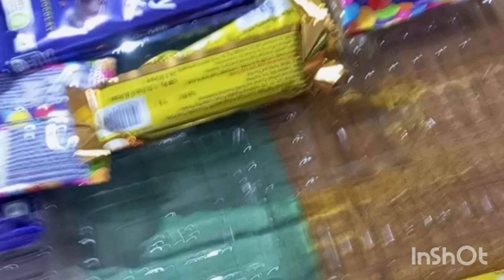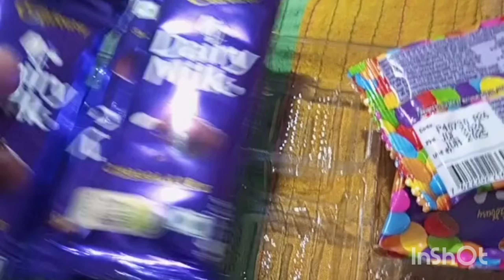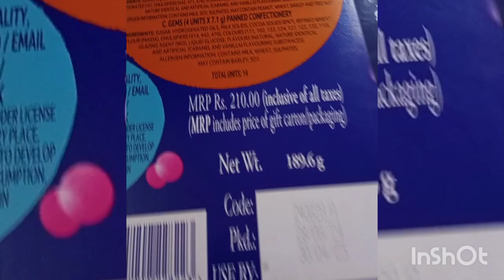Cadbury Dairy Milk ke gift box@nachim food vlog5563